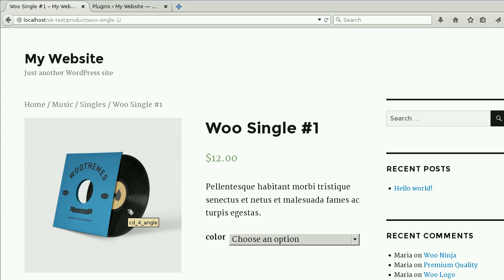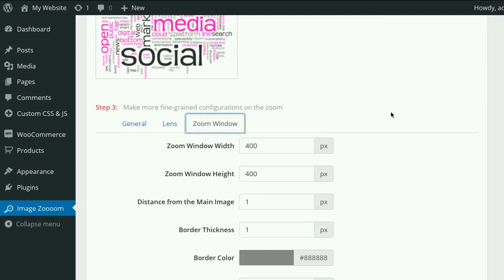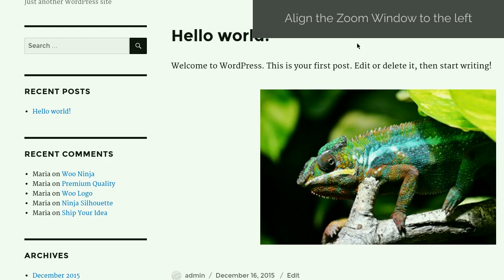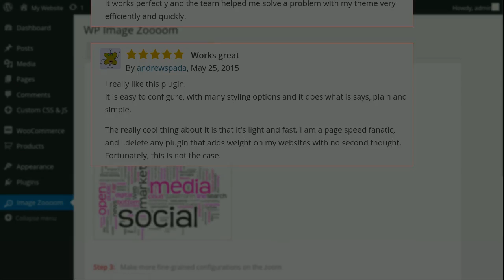WP Image Zoooom plugin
Awesome image zoom plugin for images in posts/pages and for WooCommerce products.

Allow your visitors to see the details of your images. Improve the user experience. Improve your revenue.